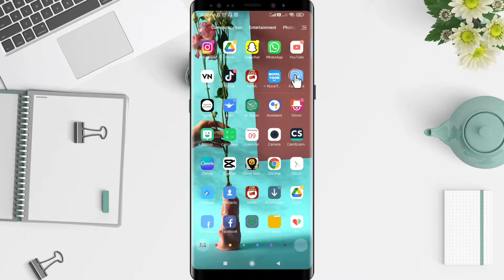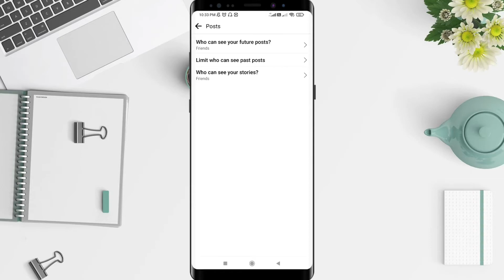How To Limit Who Can See Your Past Posts on Facebook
Old posts on your facebook profile can be seen by other users, but if you want to limit who can see old posts on facebook, you can do that in just a few steps.

To limit old posts on facebook (who can see it), you can follow the steps on facebook tutorial as I have shown in this video.

*this video is related to :
how to manage who can see your posts on facebook
how to limit who can see your past posts
how to limit your past posts on facebook
how to see your past posts on facebook
limit who can see past posts facebook
limit past posts facebook